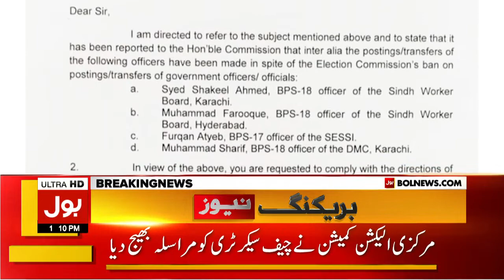BREAKING NEWS: Administrator's Appointment to be Withdraw | ECP Big Decision